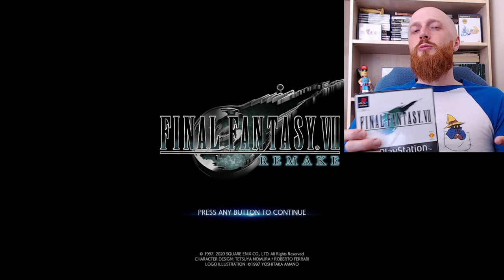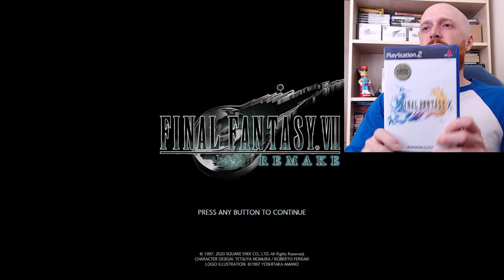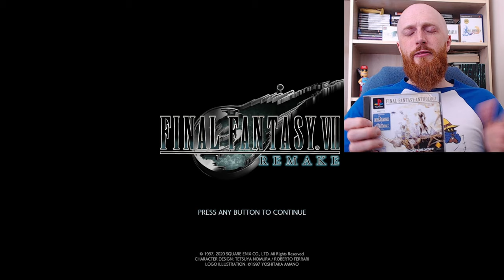Let's Play Final Fantasy 7 Remake | Part 1 | The Merc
WARNING - This Game may contain content not appropriate for all ages, or may not be appropriate for viewing at work: Strong language, suggestive themes, violence and the use of alcohol and tobacco.

Hi! I'm MadMatt Lugos, I'm starting a let's play channel to share my experiences in single-player story focused games. I'm a slower player who likes to take time to absorb the story and lore in games like the Witcher 3, Bloodborne and Horizon Zero Dawn. I grew up playing the PS1 era Final Fantasy games (my favourite is FF8, sorry) and enjoy escaping into game worlds in my spare time. Join me as I start a new adventure in the lovingly recreated Final Fantasy 7 Remake.